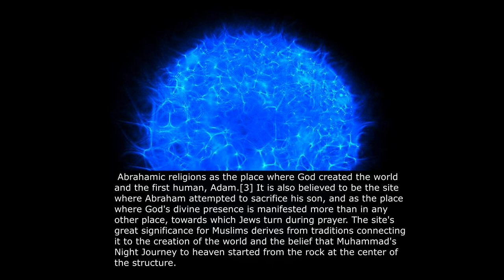Merkaba orb over The Dome of the Rock of Jerusalem Weird Science and Fricking Magic E18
The Five Laws (observable facts)
1. You Exist (you always have, always will)
death is an illusion
2. Everything Is Here & Now
time & space are illusions
3. The One Is All, The All Is One
separation is an illusion
4. What You Put Out Is What You Get Back
physical reality is a mirror
5. Everything Changes Except The First 4 Laws
change is a constant, that never changes